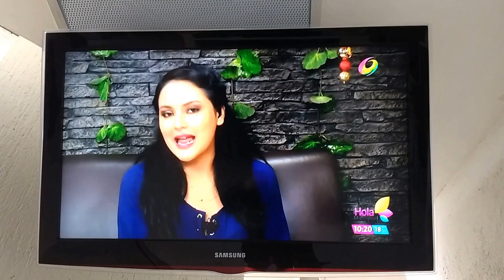Angy Newman, Televisa, Hola Morelos 1a. Parte 30 Dic 2016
Angy en esta ocasión nos habla de "Cómo llegar ligeros de equipaje para el 2017.